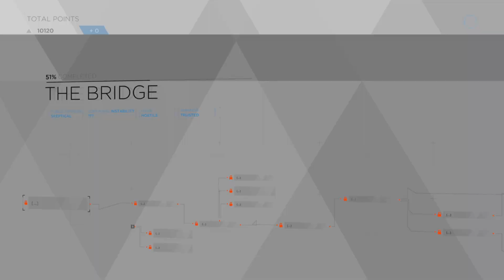Detroit Become Human Part 20 - The Bridge